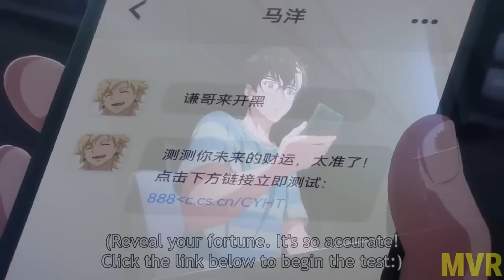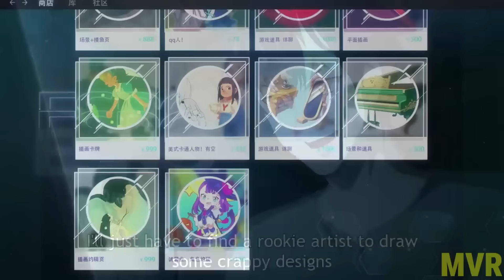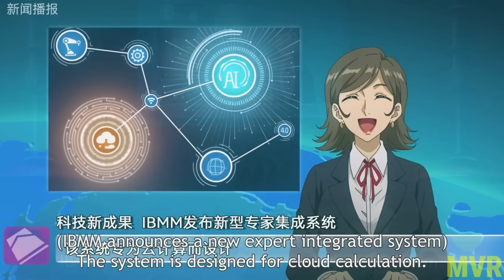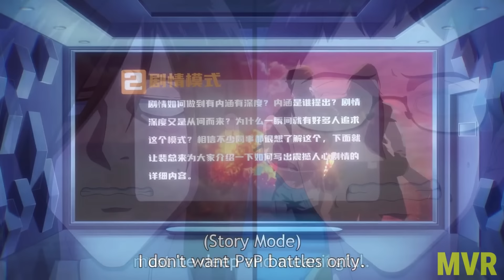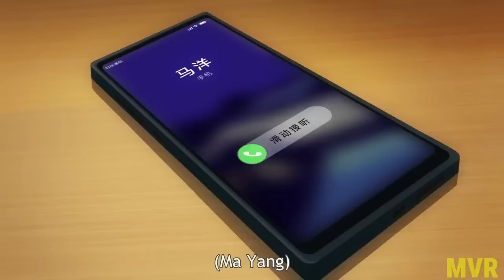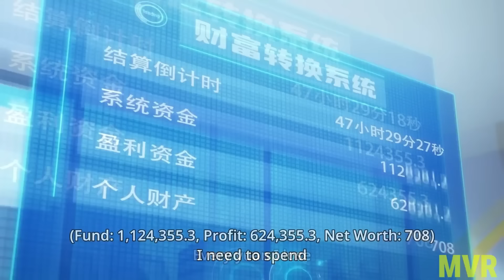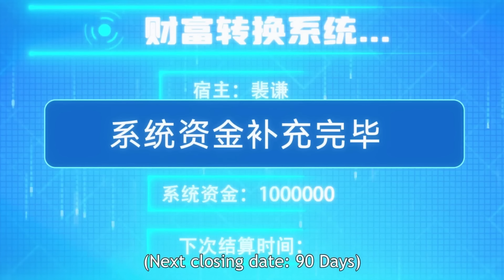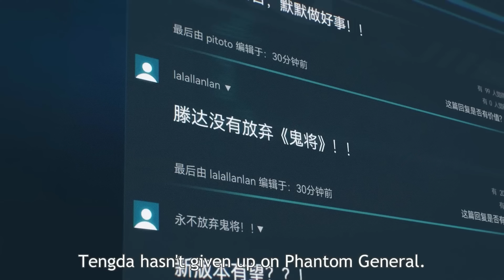(11) He is Losing Money To Be A Tycoon Recap in Hindi | New Anime Explained in Hindi/Urdu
00:00 - start
1:41:02 - new part

Ten years prior, in a parallel world of 2009, Pei Qian stumbled upon a lucrative system that provided him with funds to manage his business ventures, effectively separating his personal finances from professional ones. Following a pre-determined period, Pei Qian could access his personal funds based on the remaining amount in his business account. However, the catch was that he earned more income when his business funds experienced a loss. Despite several failed attempts at entrepreneurship, Pei Qian jovially founded Tengda, achieving financial stability through the company's losses. Regrettably, fate had different intentions for him.